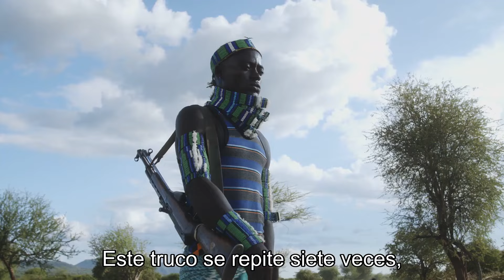¿Por qué los hombres de la tribu Hamer golpean a las mujeres?